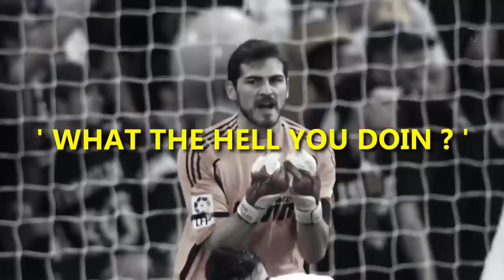PSGvsRealMadrid Humiliation Messi Greatest Goals Vs Real Madrid With Commentaries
SherAli EDITS
Humiliation? Messi Greatest Goals Vs Real Madrid - With Commentaries

messi vs real madrid , paris saint Germain vs real madrid , messi goal vs real madrid, messi goal,mbappe goal vs real madrid, mbappe real madrid

SherAli EDITS - Art of Simple Editing
License